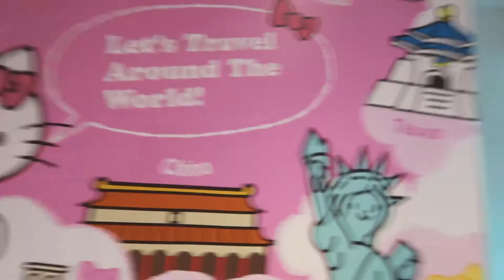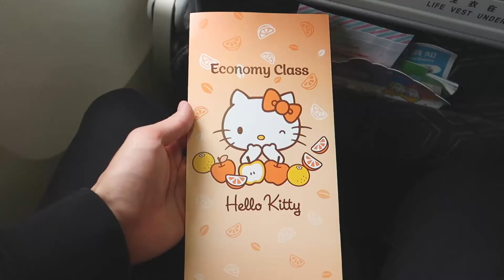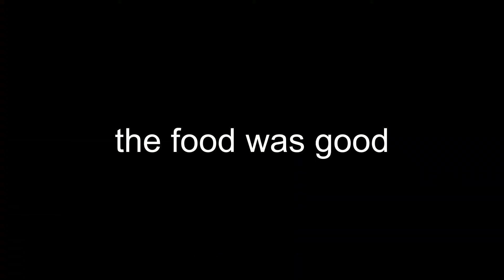FLYING THE SANRIO HELLO KITTY EVA PLANE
Vlog 22 - Flying the Sanrio Hello Kitty plane - Here is my quick and uncomprehensive review on one of the EVA Air x Sanrio character planes. This is my experience on their "Shining Star" plane, which is only 1/7th of the Sanrio fleet. It was a cool experience and I can't wait to fly the rest of them!

Gear I Use:
small camera
big camera
tripod thing
main lens
other lens
action cam

If you've made it this far, you are the real MVP. Please leave a comment letting me know who you are and where you're from! :)